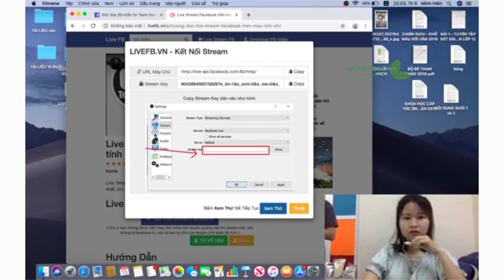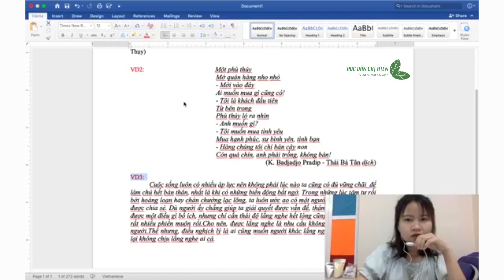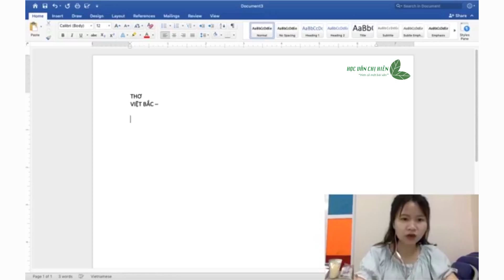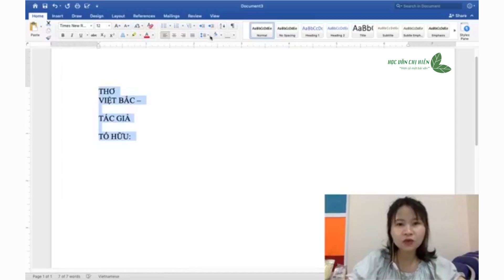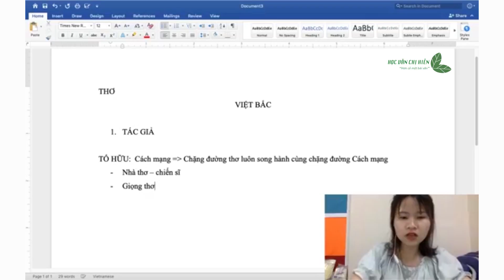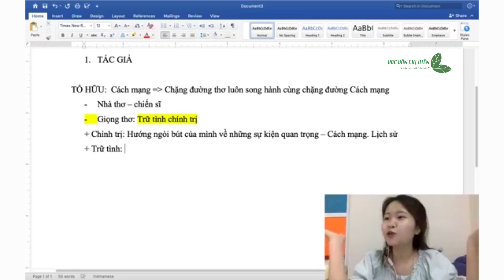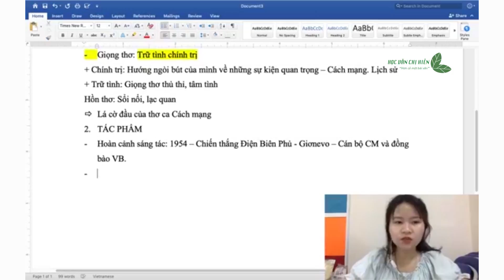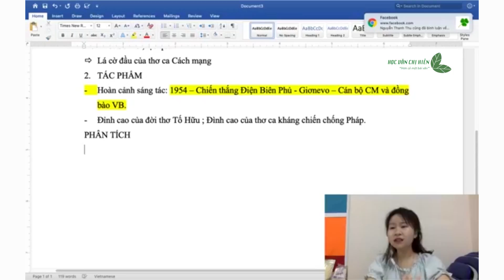TÁC GIẢ TỐ HỮU - HOÀN CẢNH SÁNG TÁC TÁC PHẨM VIỆT BẮC